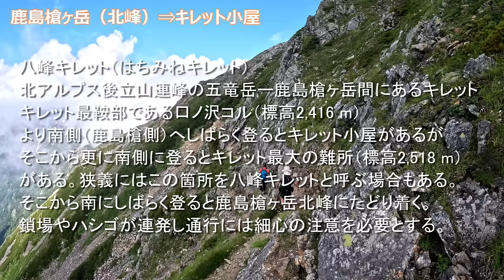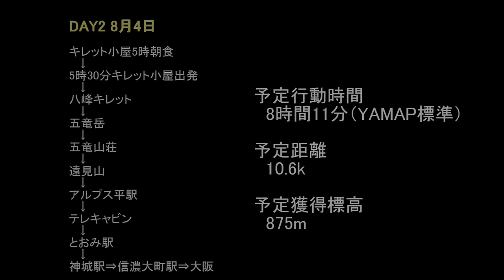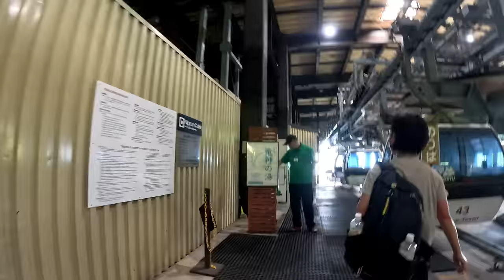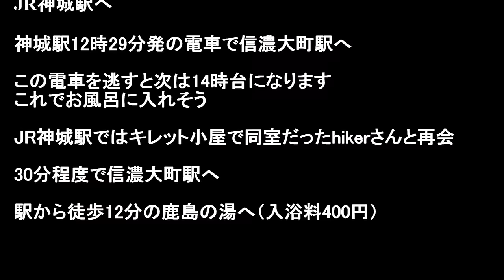鹿島槍ヶ岳～五竜岳 2024年8月3日～4日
日本百名山第18座鹿島槍ヶ岳　19座五竜岳
後立山　八峰キレットに挑戦

8月3日
　信濃大町5時32分発のバスで扇沢駅へ
　6時21分柏原新道登山口より登山開始
　種池山荘
　爺ヶ岳
　鹿島槍ヶ岳
　キレット小屋14時33分到着
　扇沢駅より8時間23分　16.9k　獲得標高2067m

　キレット小屋宿泊

8月4日
　キレット小屋5時15分出発
　五竜岳
　五竜山荘
　遠見尾根
　アルプス平駅11時39分到着

　キレット小屋より6時間24分　12.9k　獲得標高808m

八峰キレットは2日目のキレット小屋～五竜岳までが危険を感じました。
剱岳の方が、ステップの場所が明確なので恐怖はあるものの
あまり危険は感じないですが、八峰キレットはステップが明確ではないので
ちょっと恐怖を感じました。

遠見尾根の下りは、とにかく長い
下っても下っても終わらない。そして、たまに出てくる上りがしんどいです。